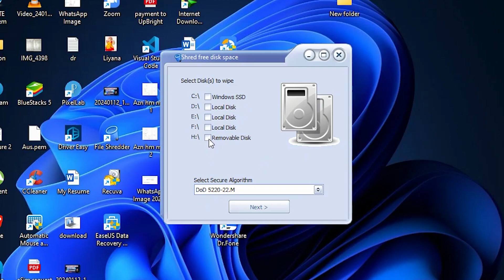How to DELETE FILES/DISK Permanently | NO RECOVERY | IT Plus Info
This video shows How to delete any files or hard drive permanently. Nobody can recover the data forever.

Background Image : Photo by david-van-dijk-unsplash

 / itplusinfo2018